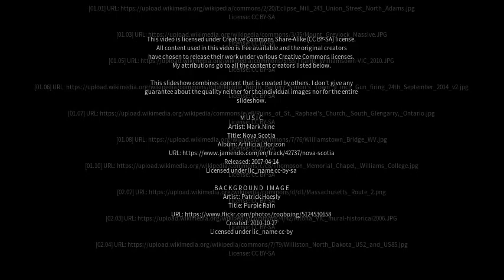Best places to visit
Best places to visit - Williamstown North (Australia) Best places to visit - Slideshows from all over the world - City trips, nature pictures, etc.